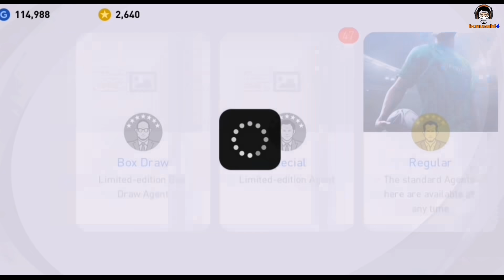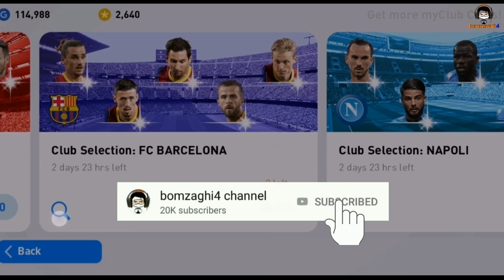มันต้องงี้ซิ!! ฟูลทีมโหดฟีเจอร์ เปิดให้ครบทุกแพค Club Selection Nov 16' 20 [PES 2021]